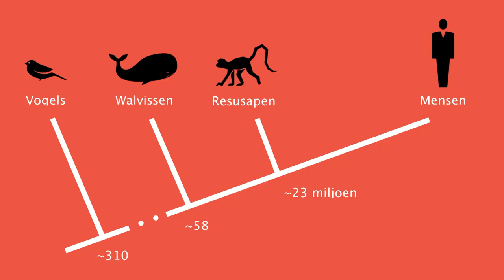Hebben dieren ook muzikaal gevoel? (5/5)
Ken je Snowball al? De witte kakatoe dansend op de Backstreet Boys? Of Ronan, de headbangende zeeleeuw? Deze dieren lijken zeker maatgevoel te hebben. Is muzikaliteit dan niet alleen uniek bij de mens? Wat zegt dat over muziek in relatie tot onze evolutionaire ontwikkeling Muziekwetenschapper prof. dr. Henkjan Honing legt wat het belang is van onderzoek naar muziekcognitie in biologie.

Deze week in Universiteit van Nederland:
Muziekwetenschapper prof. dr. Henkjan Honing!

Henkjan Honing is als hoogleraar Muziekcognitie verbonden aan de Universiteit van Amsterdam. Ooit begonnen als musicus besloot hij voor de wetenschap te gaan. Met als enige doel: uitvinden wat ons muzikale dieren maakt. Het onderzoek ‘Hooked on Music’ waaraan Henkjan heeft meegewerkt heeft inmiddels wereldwijde belangstelling gekregen. Wat maakt een liedje nu zo catchy? Probeer het zelf uit met de interactieve game

Meer weten?
Klik hier voor meer informatie! angen/